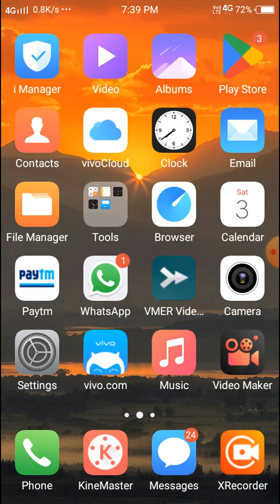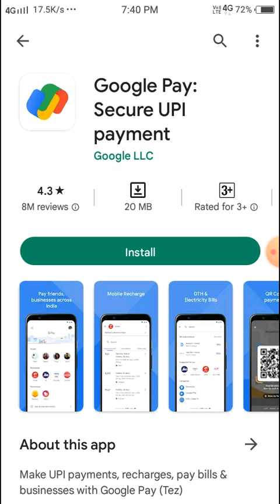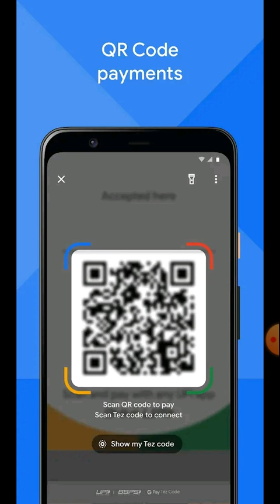fix Your registration for UPI app started in Google Pay | UPI payment registration on Google Pay